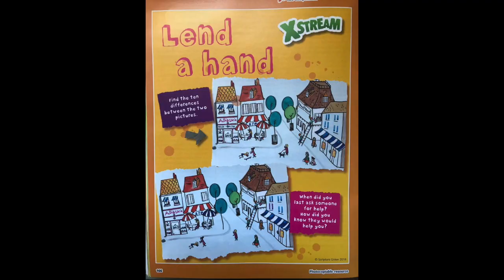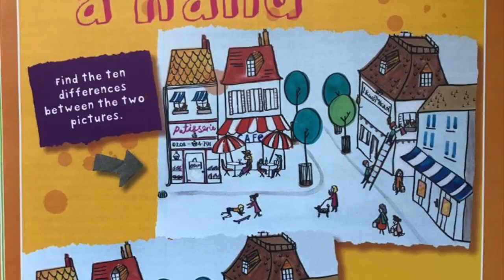Sunday School 29Mar20 pt 1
This video is about Sunday School 29Mar20 pt 1